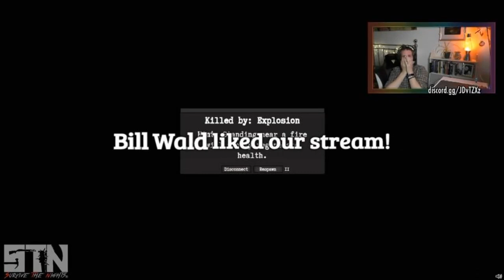The Best (and Worst) of StarrStreams | Clips Collection #2